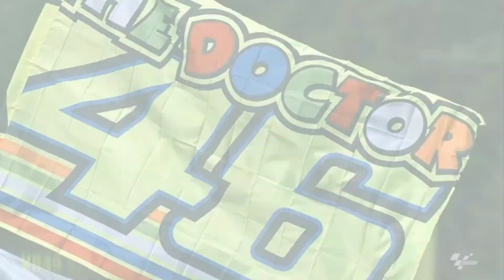Happy Birthday Legend 🔥💨 | Valentino Rossi | VR46 | The Doctor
Tamil Creation